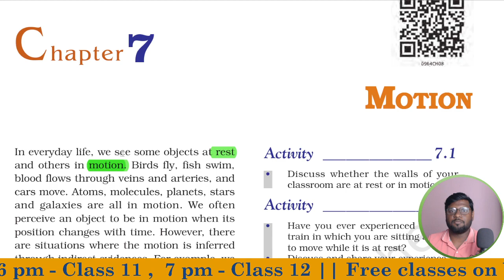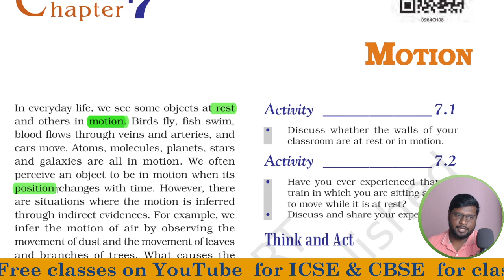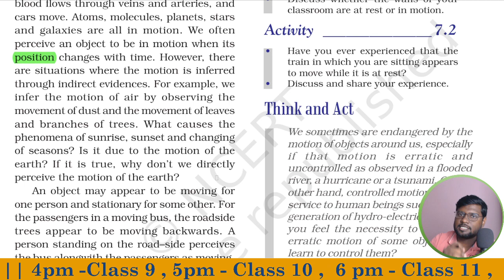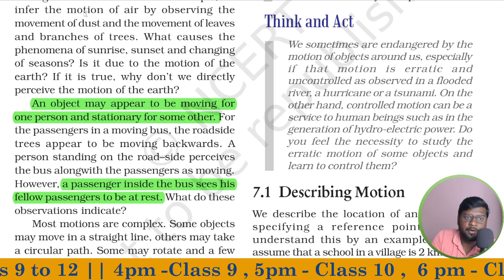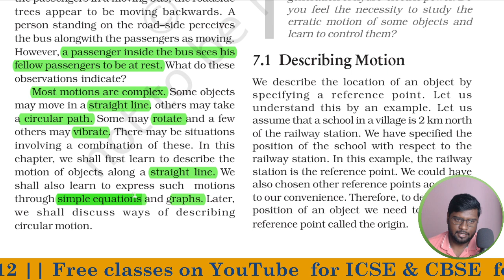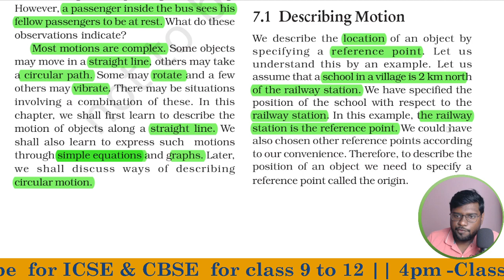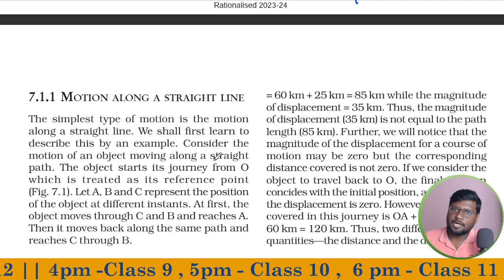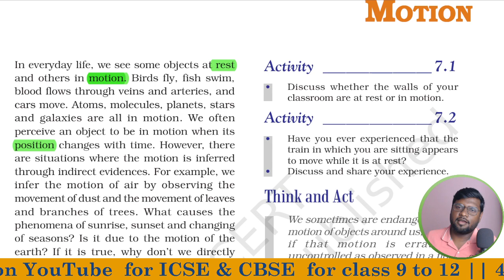Motion L1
Class 9